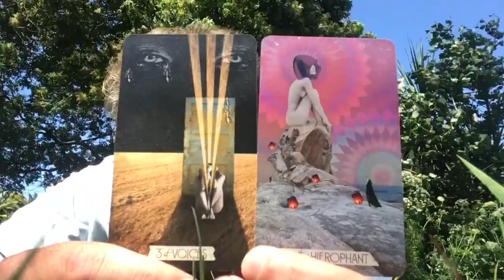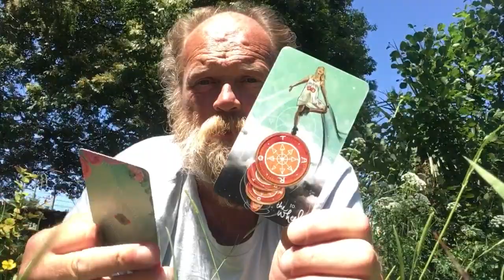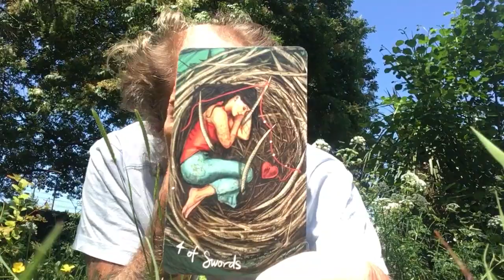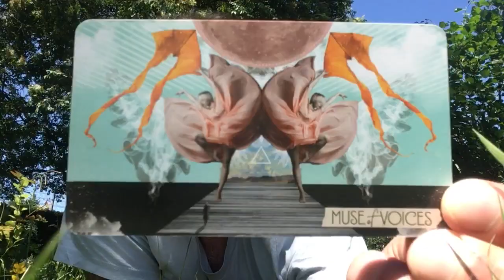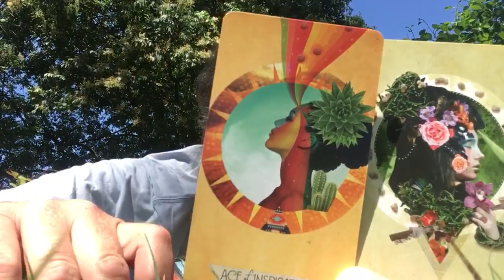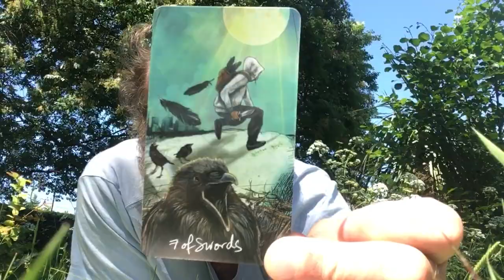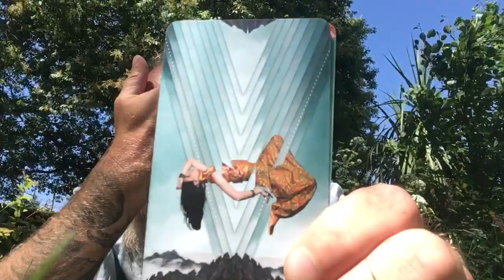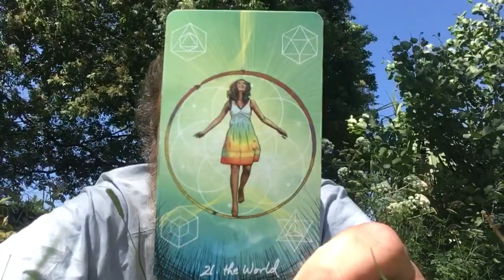First Glimpse at Full Moon 🌕 lunar eclipse 5th June 2020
A first tug into the pull of the incoming energies as everything starts to hurtle towards the solar eclipse on midsummer’s day.